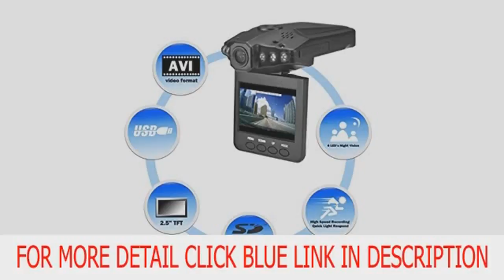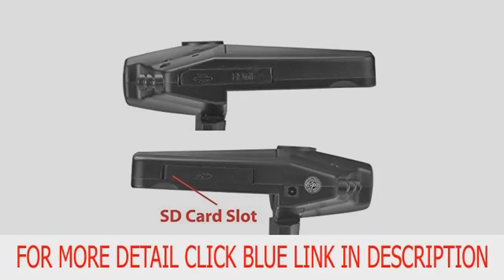ELEPHAS 1280P HD 2.5" LCD In Car Camera DVR Video Recorder Night Visio Top List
ELEPHAS 1280P HD 2.5" LCD In Car Camera DVR Video Recorder Night Visio more details

The DVR can capture clear videos for owners who want to monitor their cars. 2.5" screen compact in-car Digital video recorder 270 degree rotary TFT LCD screen With motion detection and infrared LED light Captures video/ photo/ display for legal, safety, or insurance purposes High resolution audio & video; br /br / For professional engaged in the work of police officers, journalists, detectives, lawyers, Taxi, etc... Occasionally, if there is something unexpected happens on your way, you can record and share it on your website. What's more, as a picture & video enthusiast, you will never let beautiful scenery pass you by. br /br /So you don't need to take many big and heavy instruments, just use this high quality DVR to help you.The video is saved in the SD/MMC memory card. (Memory card not included in the package). br /br / With the camera holder/ mount, you can fix it on the car dashboard or car windshield very easily. br /br / *In addition, the high quality video & audio can be timely and strong evidence to address accident and distinguish responsibility.It's also a functional assistant of your private security. br /br / *This DVR can be used in home security Plug & play - play on any computer via USB connection Removable SD card for easy transfer and viewing on any computer Not Supplied Powered from rechargeable battery. br /br / *Specification: br / car charger Image Senor: 1/4 color CMOS Video resolution: /1280 x 960/720 x 480/640 x 480; br / Photo resolution:640 x 480 /1.3M; br /Image Format: JPEG ; br /Video Format: AVI DVR Mode: Videos/ Pictures; br /Playback Operate System: Support Windows XP and 7 ; br /SD/ MMC Card Slot: Yes, Support up to 32GB (SD card NOT included) ; br /Power Supply: Built in Battery; br /Car Charger Interface: USB 2.0 ; br /Microphone: Yes ;Date/ Time Set: Y
Rotatable LCD up to 270 degree, Make operate more convenience- Infrared night vision with 6-LED light * Real Time & Date display on video, don't need to read on computer * Cycled recording, Motion Detect, select this function, it will automatically record if an object movement * Auto recording when the car starts and saves last file when the car stops, Can be used in home security